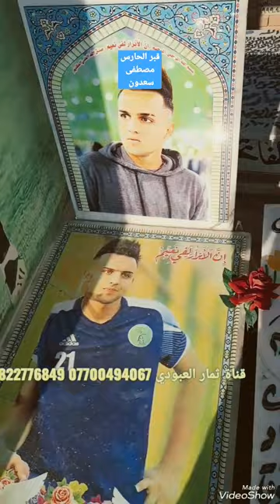قبر مصطفى سعدون رحمه الله للأستفسار 07700494067 07822776849 ثمار العبودي ابويونس